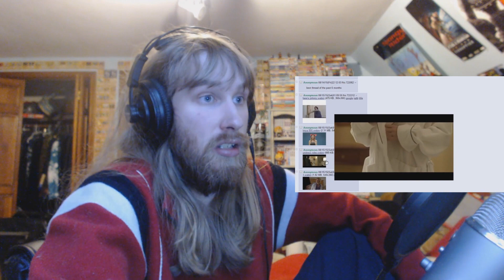Hitlers Memes | Ryan Reacts to Try not to laugh CHALLENGE 9 - by AdikTheOne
Ladies and gentlemen. The day Ryan ether ruin everything or finally went positive.